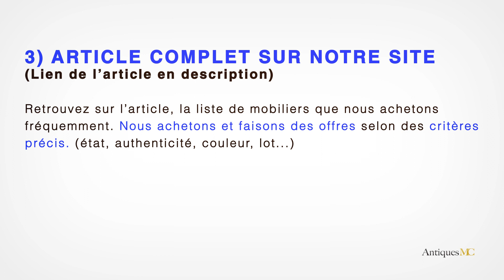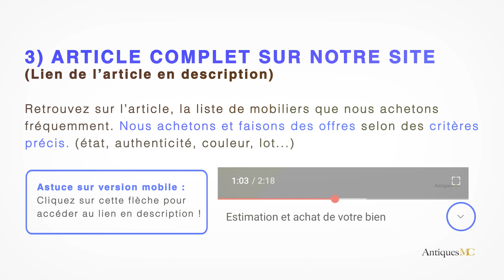Fauteuil LC3, Vaucluse (84)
Si vous souhaitez vous séparer d'un fauteuil LC3 de le Corbusier et que vous êtes en région PACA, nous pouvons vous faire une offre et nous déplacer à votre domicile.